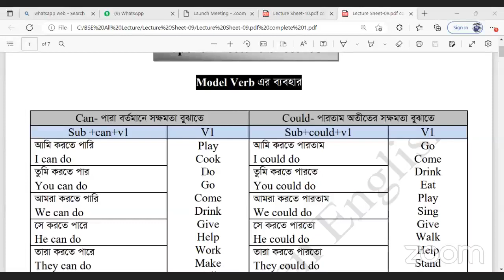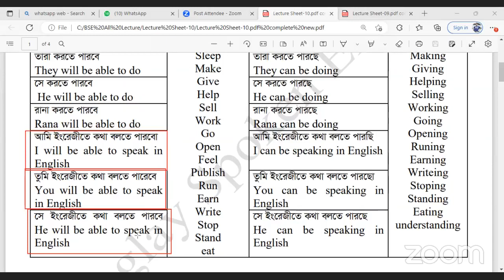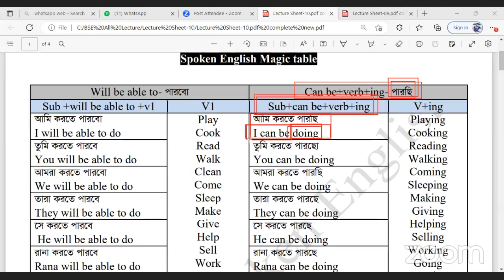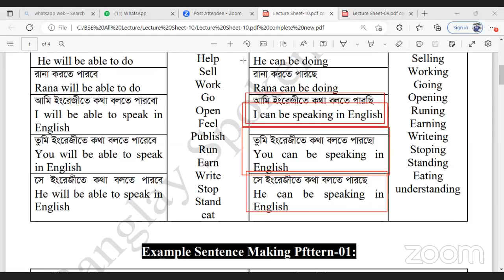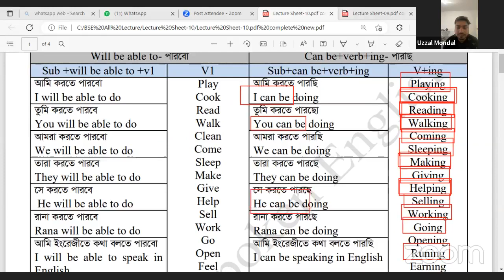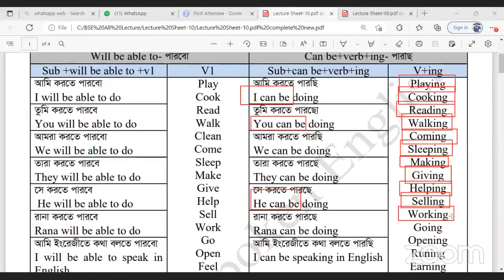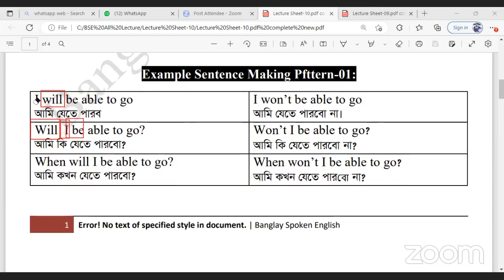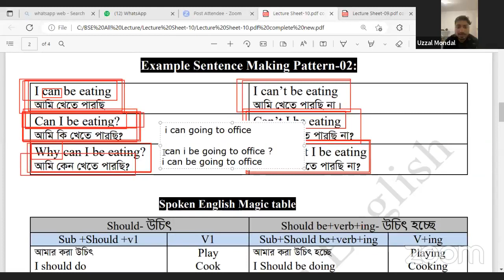Spoken English class || Call or